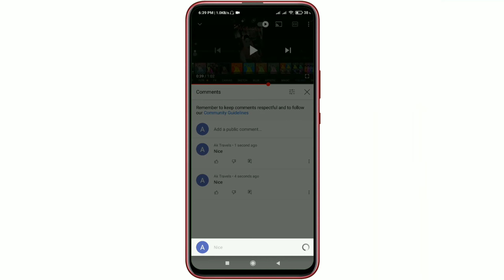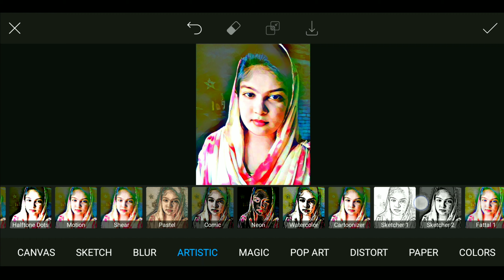Awesome New Photo Editing In picsart OldY Filter And Frame Editing FULLY English Tutorial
Advance Color Grading With 1 Click | World's Best Picsart Filter Edition Tutorial In English | psatAdvance Color Grading With 1 Click | World's Best Picsart Filter Edition Tutorial In English